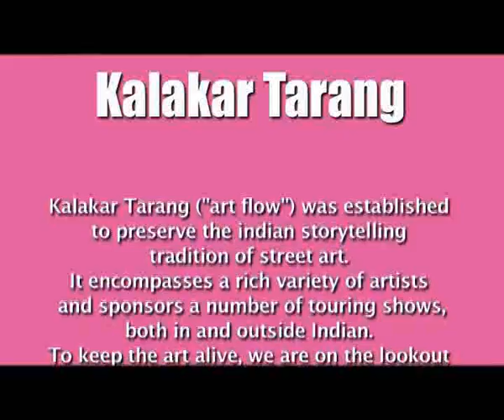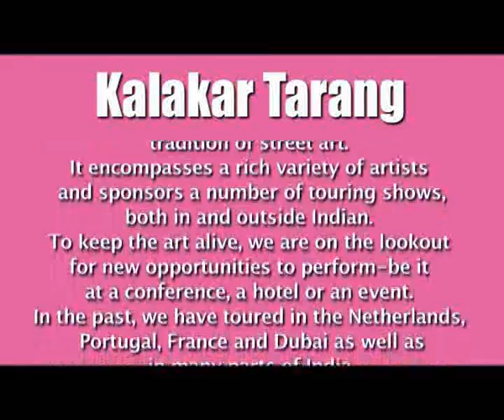Indian magic & DANCING DOLLS.flv